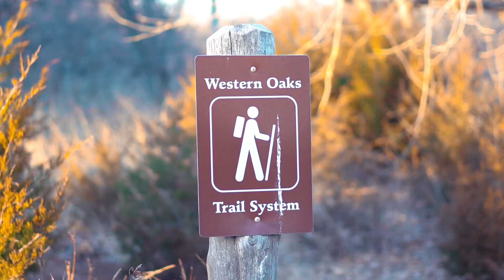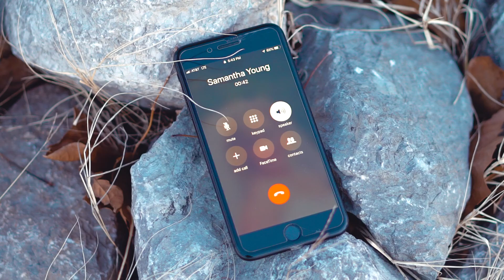VLOG #183 / BEAUTIFUL Drone Shots @ EAGLE VALLEY! / January 17, 2019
My cousin Ryan and I went over to check out Eagle Valley after I got done with work for the day. We didn't spot any baldies, but got some nice drone footage at Fort Cobb State Park. Recorded Thursday January 17, 2019.

🔊 MUSIC

"A Continuance"
by: Niya

🎥EQUIPMENT